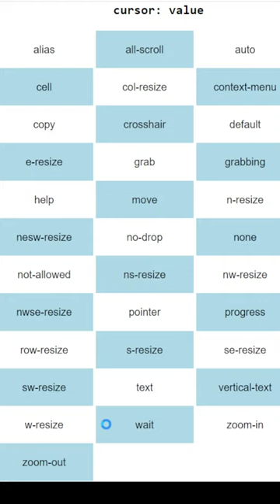CSS cursor types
Different types of CSS cursors